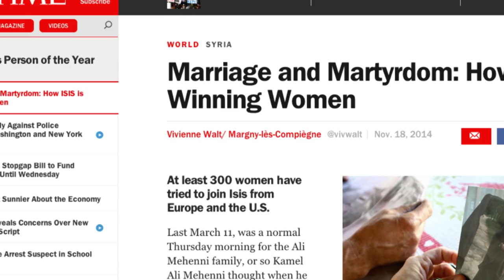რადიკალი ისლამისტები საქართველოდან - Radical islamists from Georgia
რატომ გადაწყვიტა ბათუმელმა სტუდენტმა ატაროს ჰიჯაბი? რატომ გადაწყვიტეს ჩვენმა თანამემამულეებმა იცხოვრონ ჯიჰადის სულისკვეთებით? რას აპროტესტებს ისლამური სახელმწიფოსთვის მებრძოლი ქართველი? რითი ხსნიან თავად ქართველი მუსლიმები რადიკალი ისლამისტების მომრავლებას?